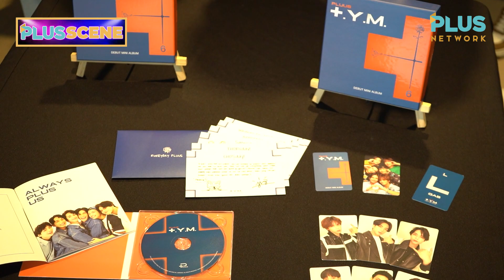Plus Scene Episode 21: Pluus Launch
SBTown's newest PPOP boy group has finally debuted!

PLUUS, composed of Justin, Theo, Haro, JL, Gab, and Yen, performed their songs “Cross My Heart,” “My Time,” “Missing You,” and “Amigo" in a 3-in-1 debut showcase on Friday, March 31, 2023, at the Power Mac Center Spotlight in Circuit Makati.